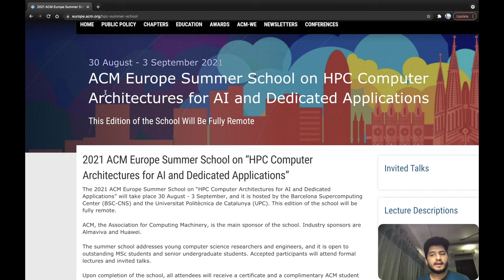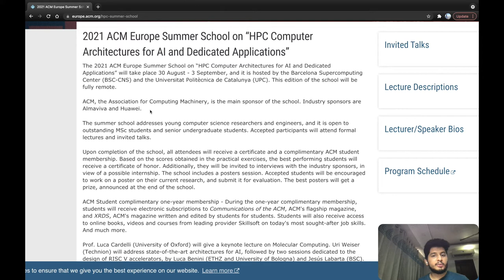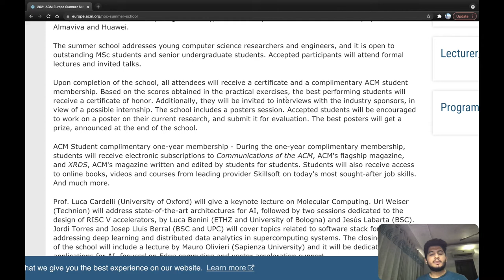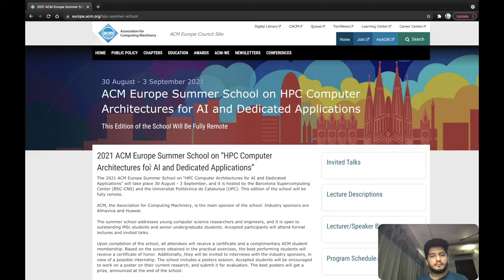Accepted in Europe Summer School || How to apply ? | Requirements ?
Got Accepted into ACM Summer school of Europe . In this video we will talk about my application process , how to apply to summer school and much more !

Timestamps -

0:00 Introduction
0:20 Europe Summer school
3:37 Requirements
4:41 Thank you
🖼 Thumbnail -
Music 🔊

MY FAVOURITE GEAR:
🎥 My YouTube Camera
🎙 My Microphone
📝 Camera Screen Protector
E Books 📚(Absolutely Free)  --
📖 1 .Master Your IELTS
📖 2. Everything you need to know about statement of purpose
📑3 . LETS CRACK TOEFL 🔧
📄4. Beginners guide to machine learning
📄5. An Ultimate Guide to Search Engine Optimisation

Tags-
europe summer school , got accpeted , summer school , ACM , acm summer school , ai , machine learning , Europe summer school , got accepted into summer school